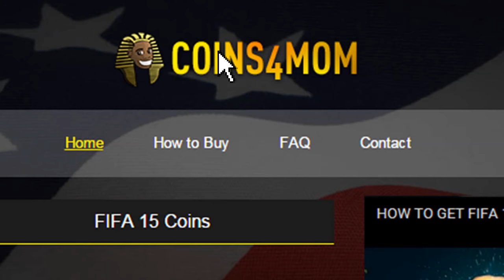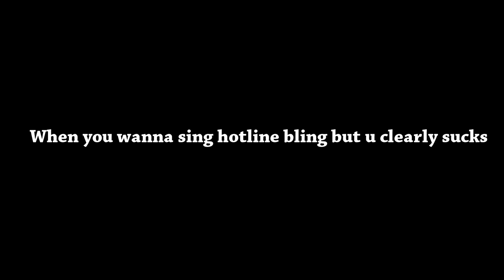THE BIGGEST PES 2016 PACK OPENING EVER !!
The biggest pes pack opening ever :) can we get ronaldo , neymar or messi again?